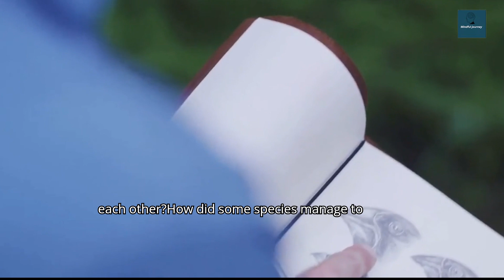The Final Roar: Unraveling the End of Dinosaurs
In this video, we delve deep into the fascinating theories and scientific evidence surrounding the extinction of dinosaurs. Join us as we uncover the mysteries of what led to the demise of these ancient creatures and explore the modern-day significance of this event. From asteroid impacts to climate change, we unravel the possible scenarios that shaped the course of history millions of years ago.

🦕 Remember to hit the like button if you find this topic as intriguing as we do and share this video with your friends who love learning about dinosaurs and prehistoric events. Let's spread the knowledge together! 🦖

OUTLINE:
00:00:00
The Dinosaur Era

00:02:01
The Theories

00:04:17
Aftermath and Impact

00:05:37
The Significance Today